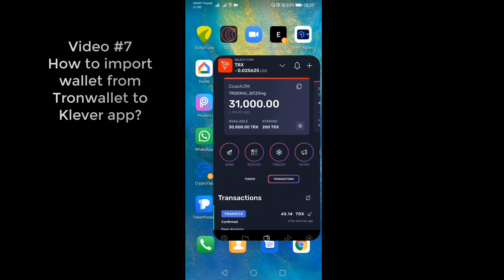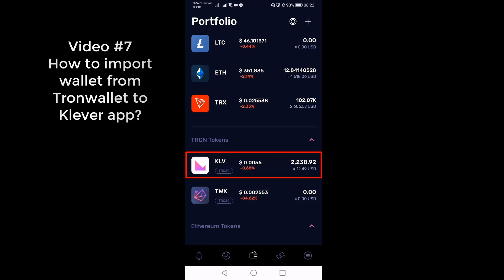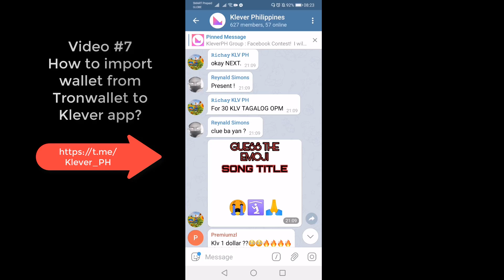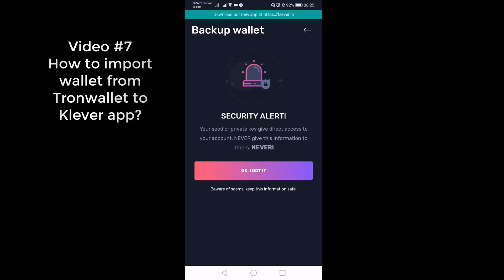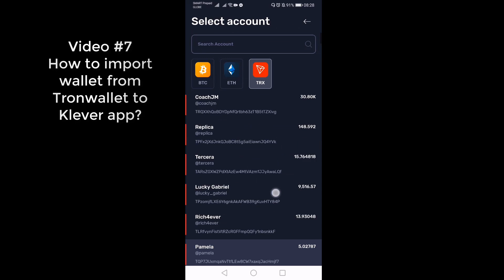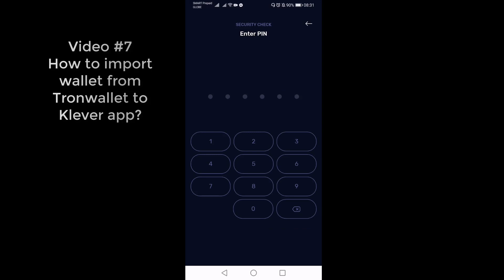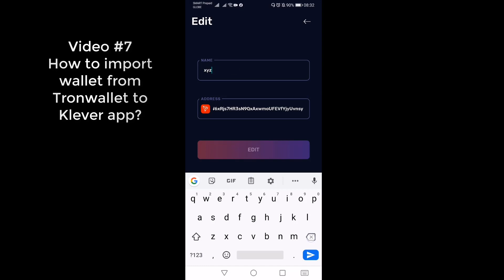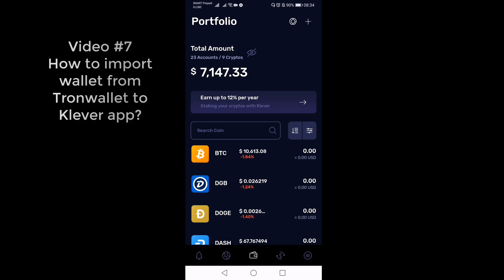Paano Mag Import Ng Wallet from TronWallet to Klever App? | TronChain Eagles Tutorial Videos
To find out more about Tron Chain Smart Contract and Tron Chain Compensation Plan and to join us, use TronWallet or TronLink go to DApps and copy and paste our referral link below👇👇👇

This video is showing how to import wallet from TronWallet to Klever App.

We also try to cover the following subjects:
- tron chain
- tron smart contracts
- trx smart contract
- tron chain launch
- tron chain updates
- back to basics training videos
- tronchain 101
- tronchain training videos
- klever app

To join Klever Philippines community,